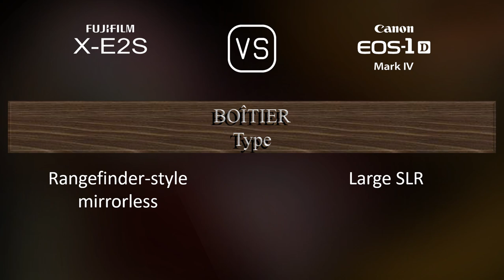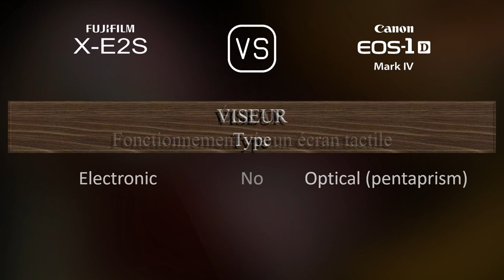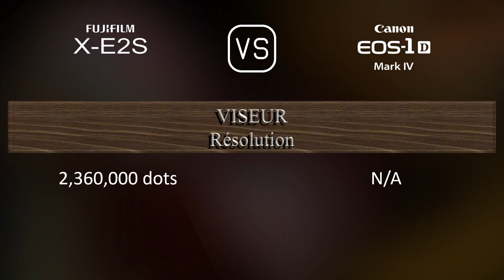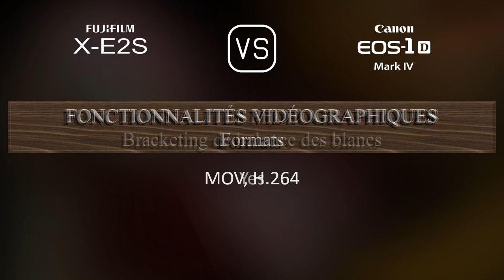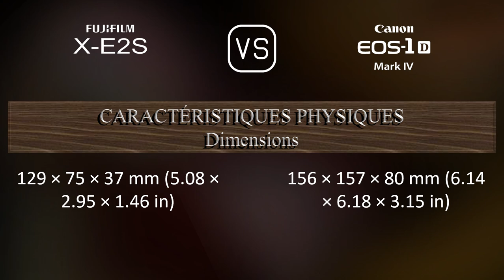Fujifilm X-E2S vs. Canon EOS-1D Mark IV: Une Comparaison de Caractéristiques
Cette vidéo fournit un aperçu des fonctionnalités du Fujifilm X-E2S et du Canon EOS-1D Mark IV dans une comparaison de caractéristiques (comparison of specifications).

00:25 LANCEMENT
00:33 BOÎTIER
00:40 CAPTEUR D'IMAGE
01:01 IMAGE
01:16 OPTIQUE ET MISE AU POINT
01:41 ÉCRAN
01:58 VISEUR
02:13 FONCTIONNALITÉS PHOTOGRAPHIQUES
03:06 FONCTIONNALITÉS VIDÉOGRAPHIQUES
03:20 STOCKAGE
03:24 CONNECTIVITÉ
03:49 CARACTÉRISTIQUES PHYSIQUES
04:07 AUTRES CARACTÉRISTIQUES